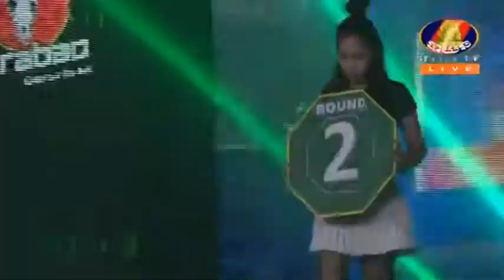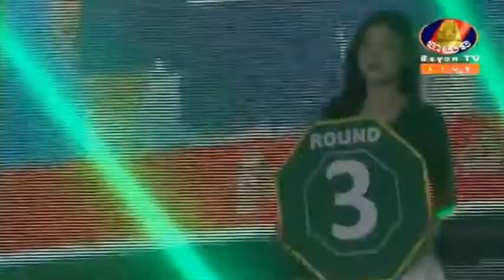កែវ រំចង់ យ៉ាប់ហើយប៉ះអ្នកខ្លាំង, Keo Rumchong vs Dabmornthai, Bayon Kun Khmer 14 10 2018 2